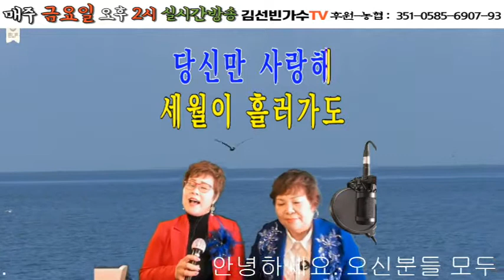가수임명희🌺가수김선빈#해피송(한미란)